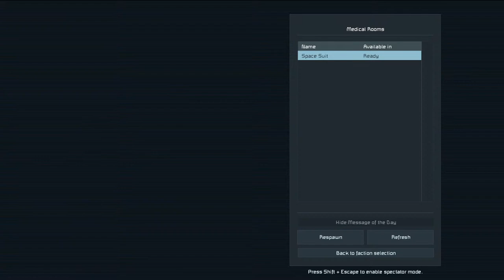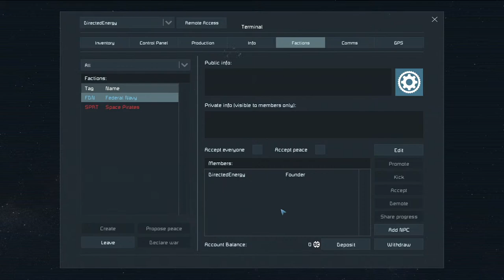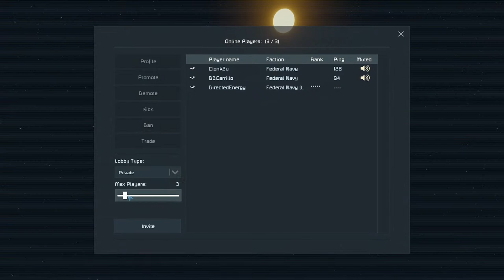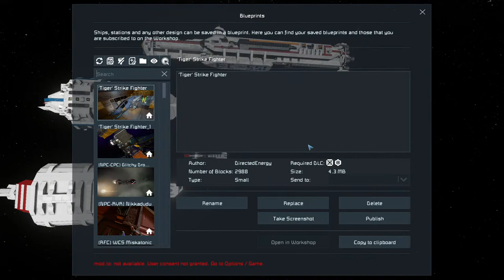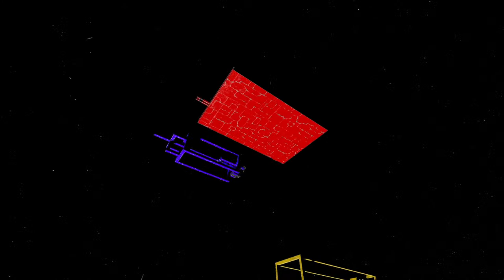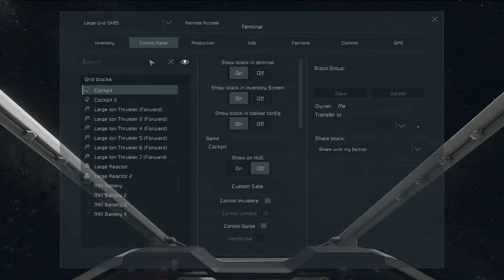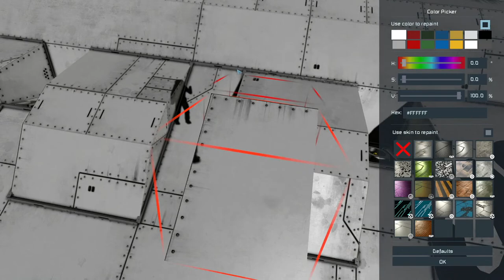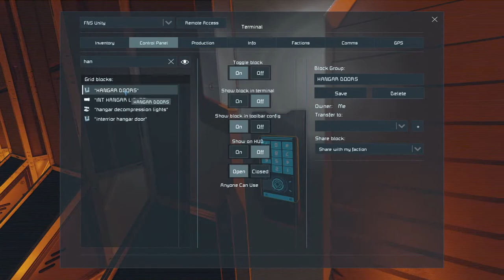Federal Navy Cruiser RFP: A Deadly Salvage Ship Building Stream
DE was noticing a hole in his lore. The Federal Navy doesn't seem to have any cruisers! This simply wont do so he is reaching out to you, the community to help him build a few cruiser designs for the show!